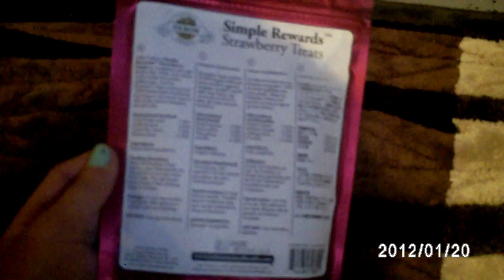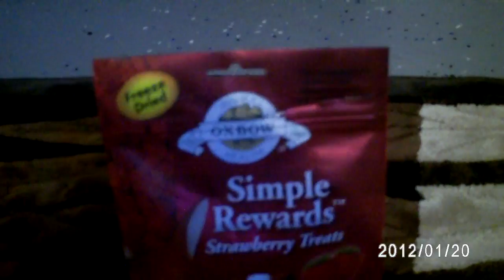Guinea Pig Haul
Here are a few new things that I got for my guinea pigs. Hope you like them :)